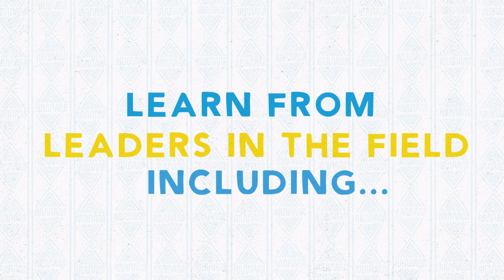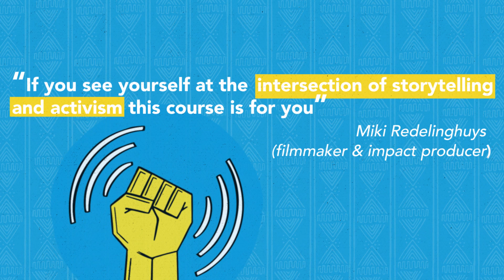Impact Facilitator Course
Africa's only solar powered cinema network, Sunshine Cinema, and the University of Cape Town's Centre for Film and Media Studies have teamed up to create the immersive online Film Impact Screening Facilitator Short Course.  Bringing in expertise from a range of award-winning filmmakers, activists and creators - this course offers practical and theoretical approaches to impact filmmaking and the associated information campaigns. Perfect for producers, filmmakers, communicators and non-profit organisations who want to stand out above the noise.